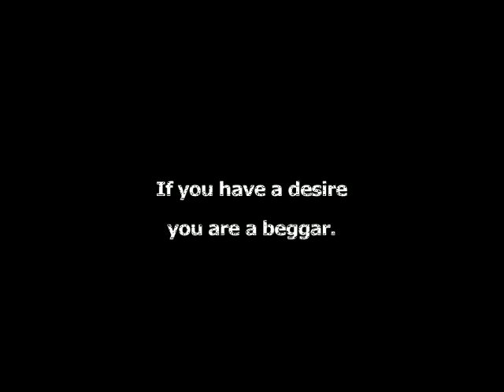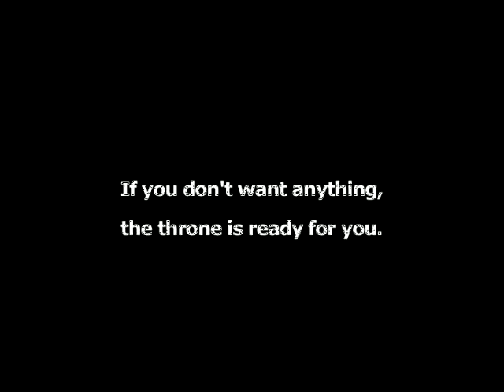PAPAJI - Beyond Desire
All pleasure ends in pain. The only way to avoid suffering is to reveal knowledge of the Self. To be free one has to renounce even the desire for freedom itself.
Papaji gives the analogy of the thorn used to remove the other thorn, “You need thorn of happiness to remove pain, but then you renounce happiness also.”

Watch with English Subtitles.